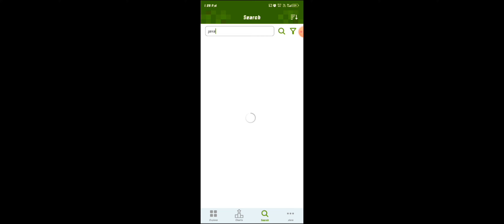How To Convert Pocket Into Java 100℅ Real